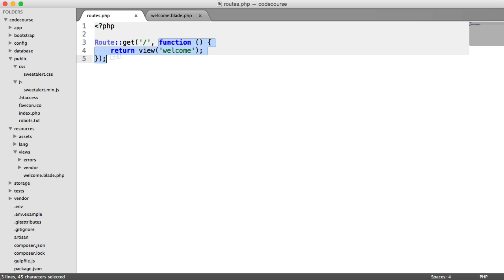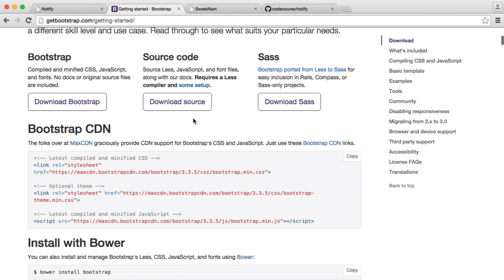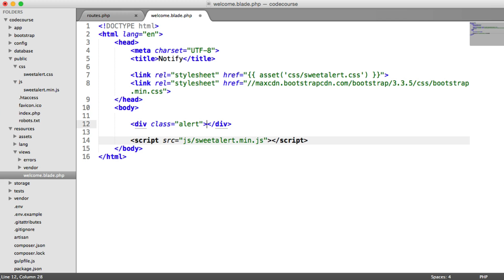Flexible flash notifications in Laravel: Set up (2/5)